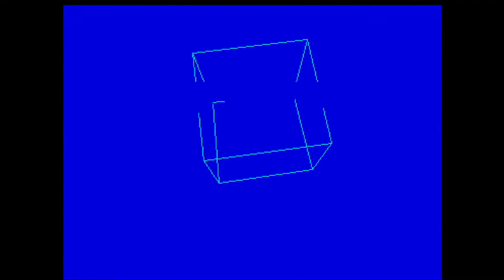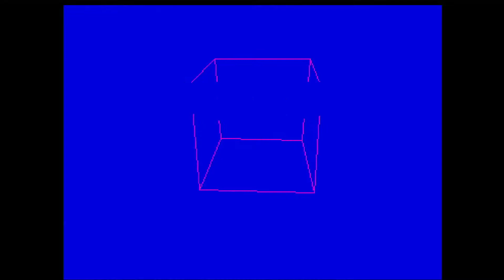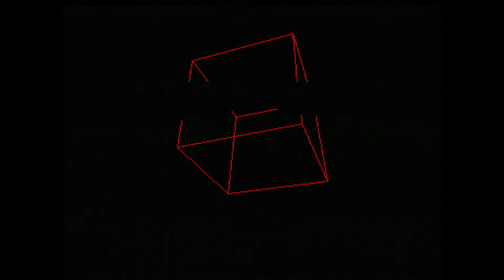Random Access - Humanoid (Amiga Demoscene Music Disk Acid House)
Nice Amiga music disk with a take on Stakker Humanoid